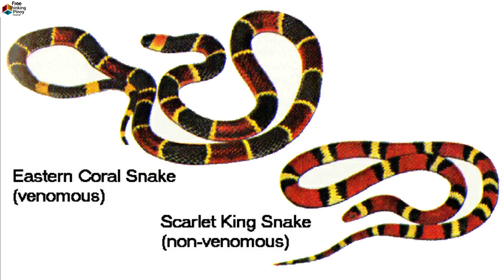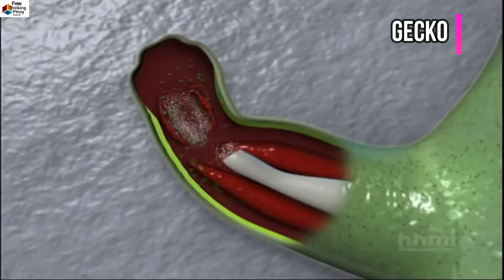GANITO SILA LUMABAN SA MGA PREDATOR | 20 ANIMALS SELF DEFENSE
Welcome back sa Free Thinking Pinoy Channel. In this video we will see the 20 list of animals with unusual self defense. These animals are unique, weird and often times extreme. Mga hayop na may kakaibang self defense.